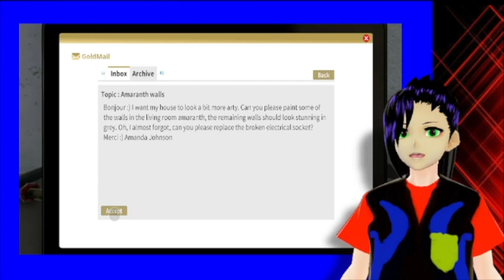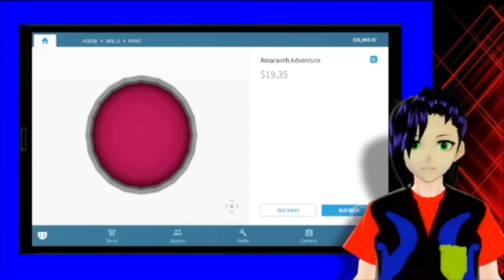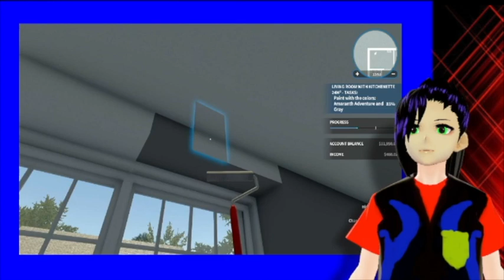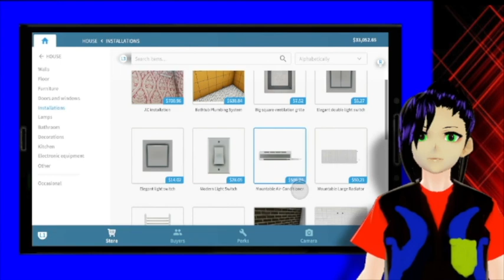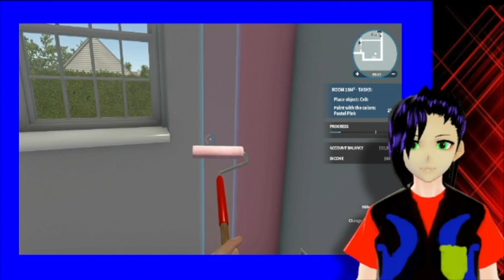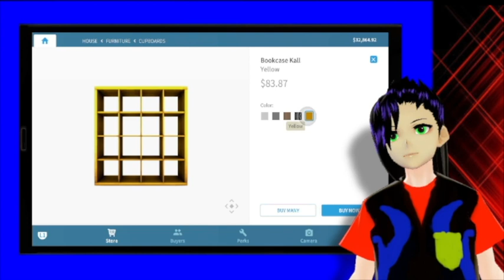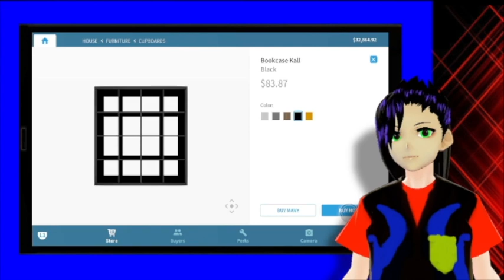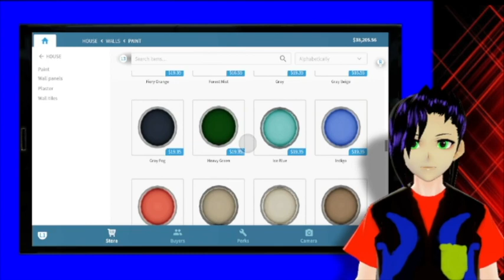I now have the power to paint houses | House Flipper part 2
Not only can I paint houses but I also painted my pad/base of work.